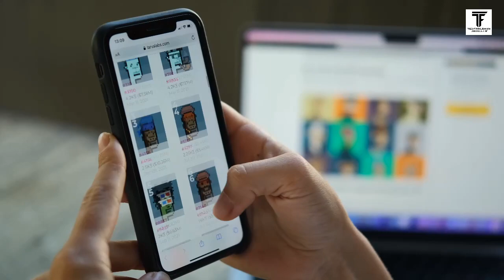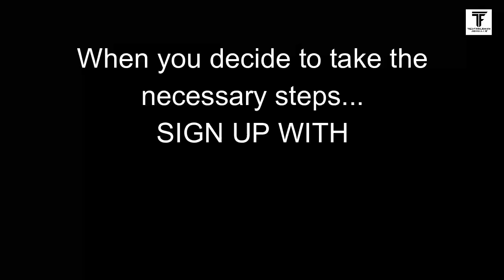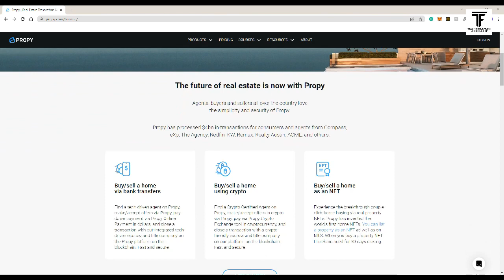The Blockchain Revolution in Real Estate: Unleashing the Power of Digital Ownership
In this video, we delve into the exciting realm of blockchain technology and its transformative impact on the real estate industry. Join us as we uncover how blockchain is revolutionizing the way properties are bought, sold, and owned, unleashing the power of digital ownership like never before.

Blockchain, the decentralized and transparent ledger technology behind cryptocurrencies like Bitcoin, has found its way into the realm of real estate, bringing a myriad of benefits and opportunities. By leveraging blockchain, real estate transactions can become more secure, efficient, and accessible to a wider range of participants.

In this thought-provoking video, we explore the key advantages of blockchain in real estate. Discover how smart contracts enable automated and trustless property transfers, eliminating the need for intermediaries and reducing costs. Learn about fractional ownership, where blockchain enables the division of properties into smaller shares, opening up new investment possibilities for individuals with limited resources.

We also delve into the concept of tokenization, where real estate assets are converted into digital tokens. This innovation allows for greater liquidity, enabling fractional ownership to be easily traded on blockchain-powered platforms. Find out how this democratizes real estate investment, empowering individuals to participate in the market with lower barriers to entry.

Join us on this fascinating journey as we discuss the potential challenges and regulatory considerations associated with the blockchain revolution in real estate. Explore the implications for traditional models of property ownership and the potential for increased transparency and efficiency in the industry.

Don't miss out on future videos where we dive deeper into this exciting topic and explore other groundbreaking advancements shaping the future of the real estate landscape.

We look forward to welcoming you to our channel!